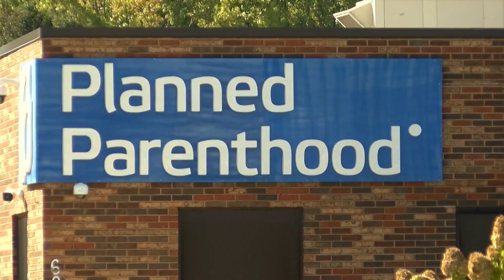Illinois clergy pressures lawmakers to keep Parental Notification Act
Pastors and bishops across the state traveled to Springfield to pressure Illinois lawmakers not to repeal the Parental Notification Act.